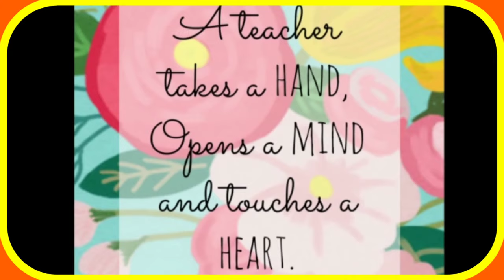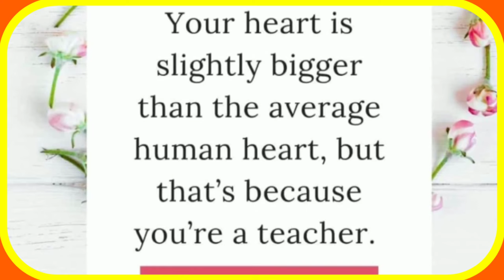a tribute to my dearest teacher who made me what I am today | teacher's day | English with Martin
This is a short video : A tribute to my teachers who made me what I am today... thank you very much teachers...

English grammar

Blogger